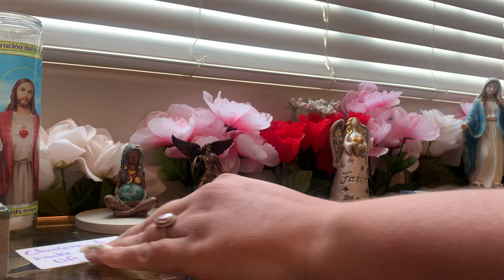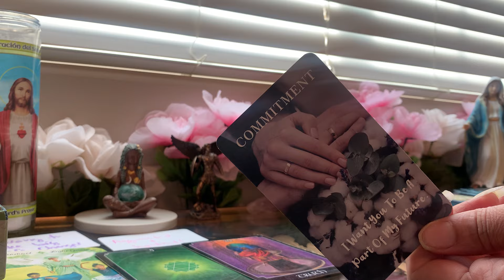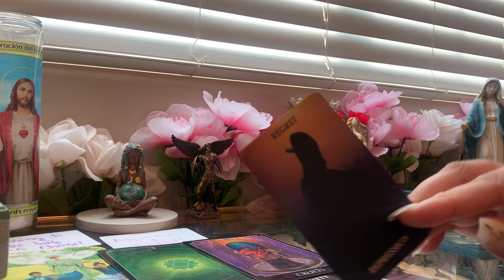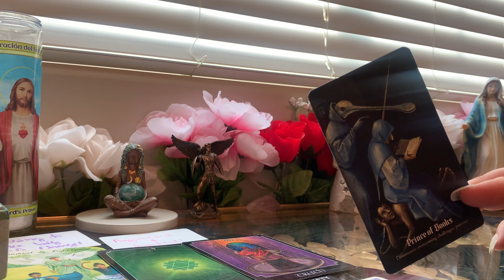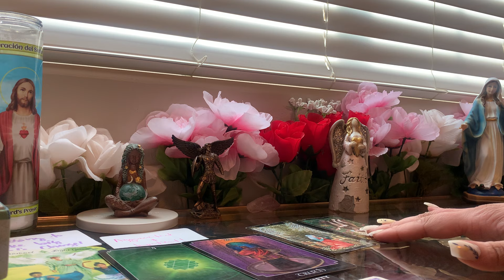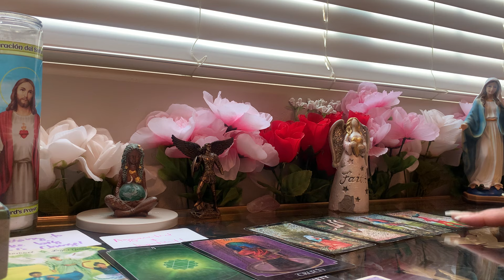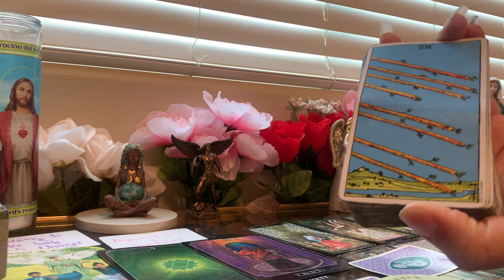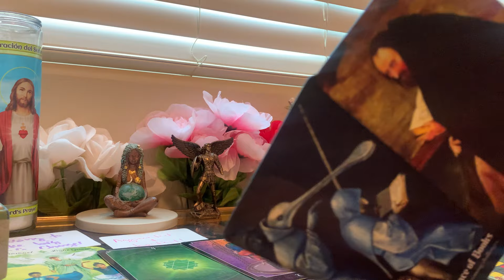AGGRAVATED, PANICKING & TRIGGERED cuz of these BIG LIFE CHANGES📖Mad u found out hidden knowledge!